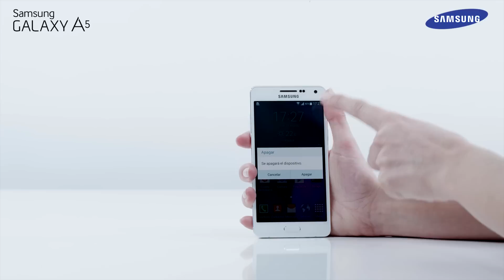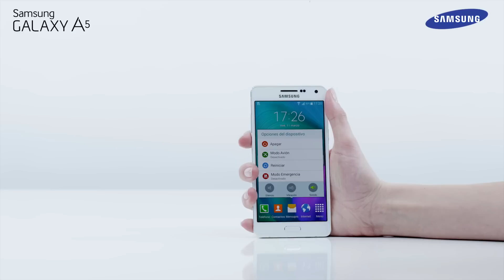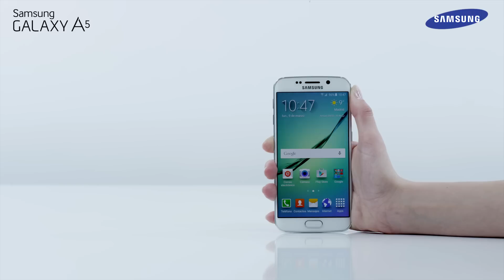Cómo introducir o sacar la tarjeta SIM en Galaxy A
Conoce nuestros videotutoriales y saca el máximo provecho de tus dispositivos Samsung.
Toda la información de producto y contacto con nuestro SAT